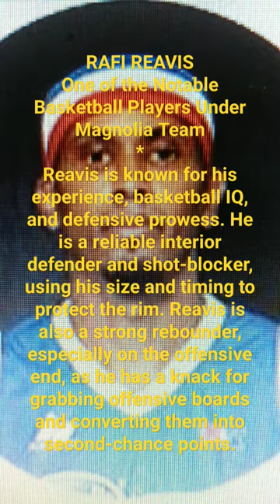// Rafi Reavis - Notable Basketball Player